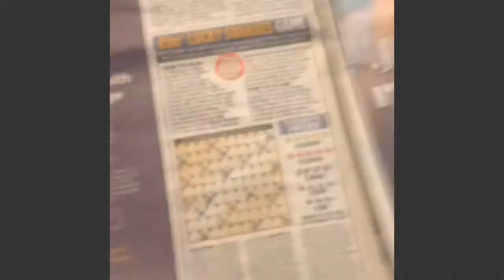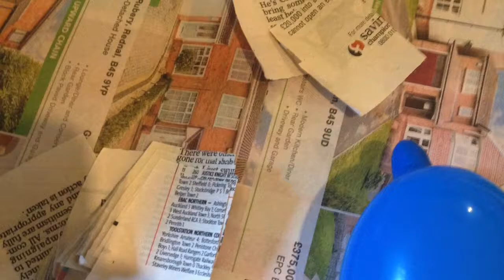Paper mache Russian Dolls /part 1/